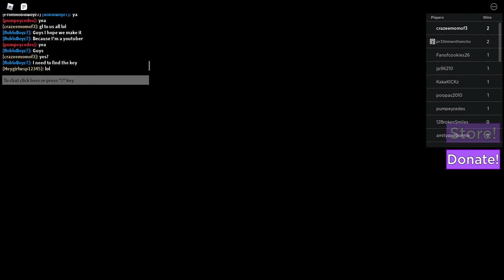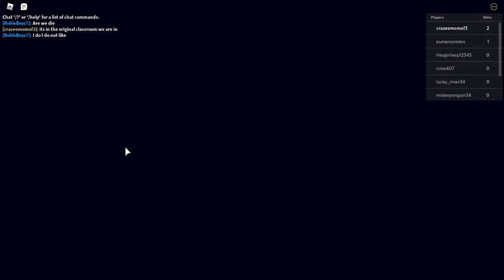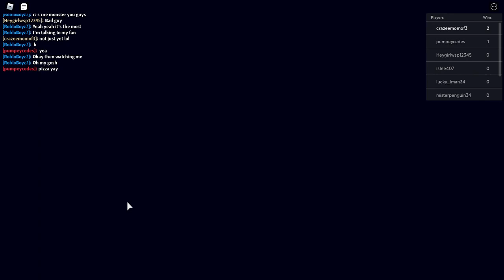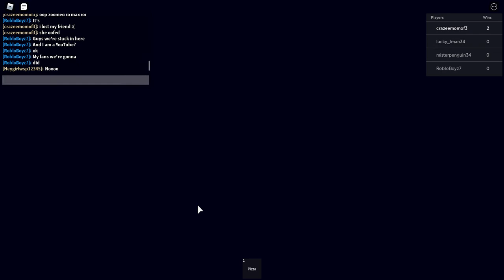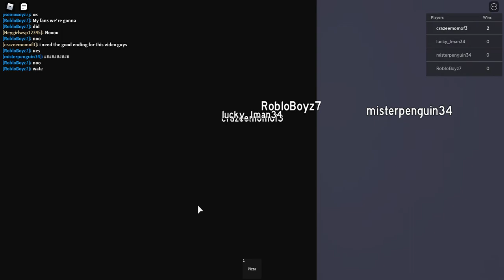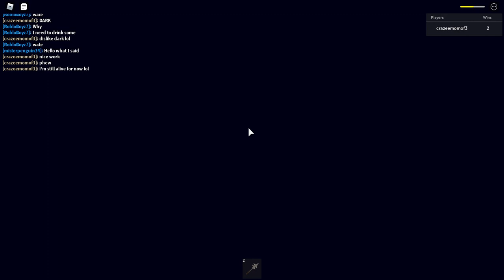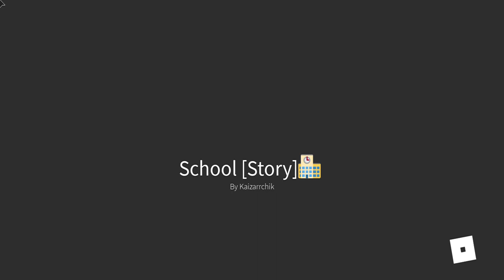Roblox School Story- GOOD ENDING-full walkthrough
Finally got the good ending after multiple tries lol. I also lost a friend in the game :( sad times.